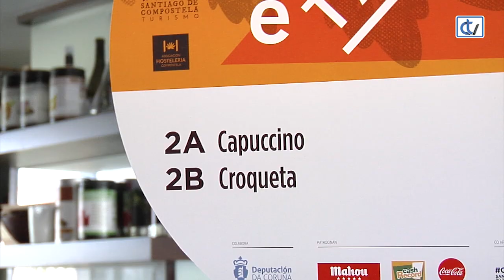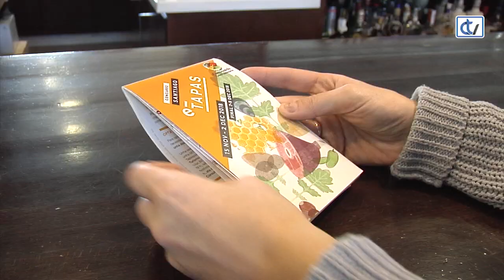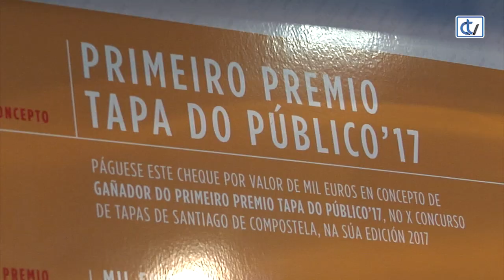Nova edición de Santiago e Tapas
Son moitos os orixinais petiscos que se poderán saborear nunha nova edición do Santiago(é)tapas, a undécima, e CorreoTV quixo ver como se preparaban algúns deles. O concurso, todo un clásico do mes de novembro na cidade, comezou hoxe e rematará o 2 decembro.  Ata entón teñen tempo de degustar algunhas das 101 tapas que se elaborarán nos 68 locais participantes. Os hostaleiros composteláns non dubidan en empregarse a fondo e mostrar toda a súa creatividade.

A inauguración do Santiago é Tapas celebrouse no Artesana Gastrobar, o establecemento que o ano pasado conseguiu o premio do público. Ata alí se desprazaron representantes políticos municipais e membros da Asociación Hostelería Compostela. Agora só queda probar e valorar os mellores petiscos.